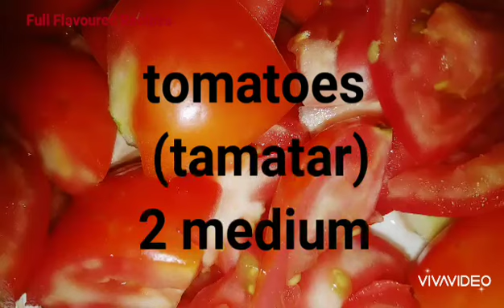Beef Biryani Recipe by 'Full Flavoured Recipes'